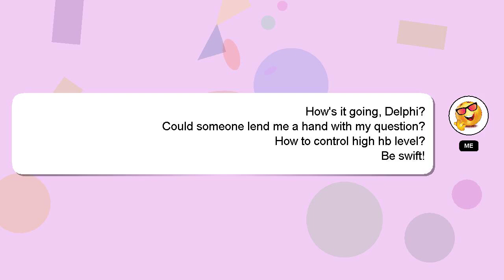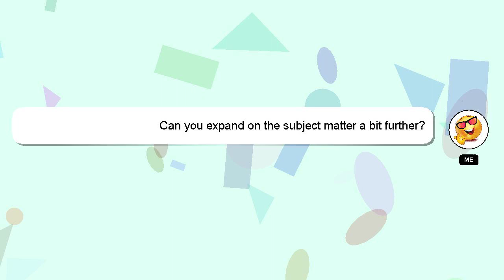How to control high hb level?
Allow me to introduce myself briefly, Hi there, I go by the name of Delphi. Let me help you with your questions. - How to control high hb level?

Let me know if you have more specific questions or concerns by leaving a comment or starting a chat. I will express my appreciation for your answer by 'hearting' it.

*2 What we are experimenting :*